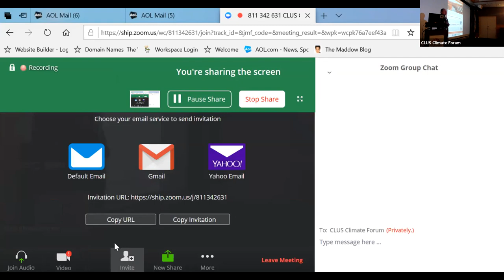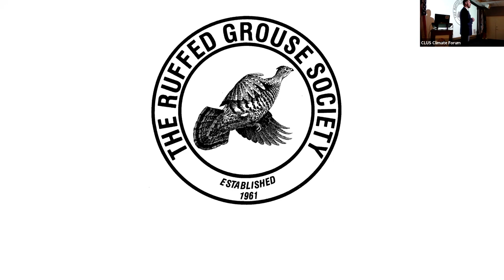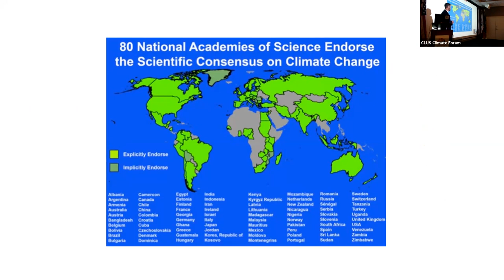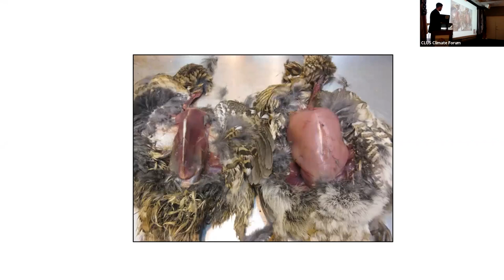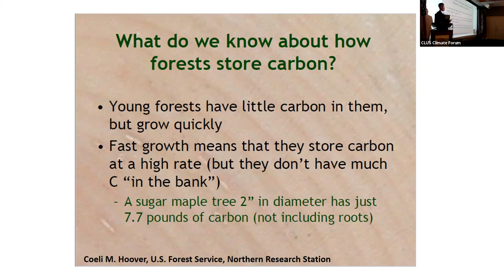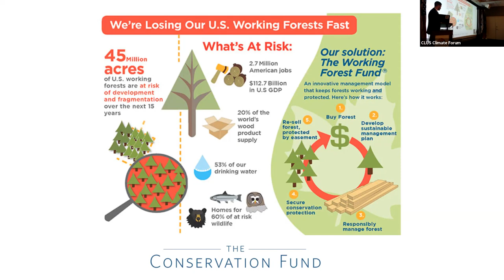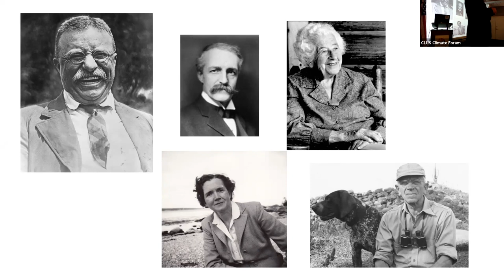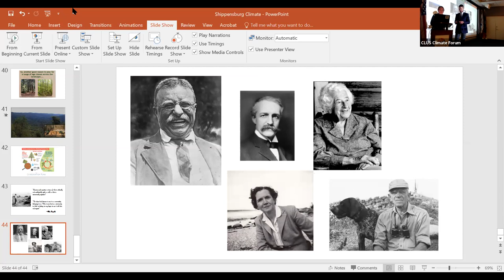CLUS Climate Series- Impacts on Forestry and Wildlife (11/13/19)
Dr. Benjamin Jones discusses regional climate change impacts on forestry and wildlife. Ben is a leader in science-based conservation and was the unanimous choice of the search committee as the new President and CEO of the Ruffed Grouse Society and American Woodcock Society. He brings “experience, skills and passion” to lead the programs of RGS/AWS that range from habitat management to hunter recruitment.